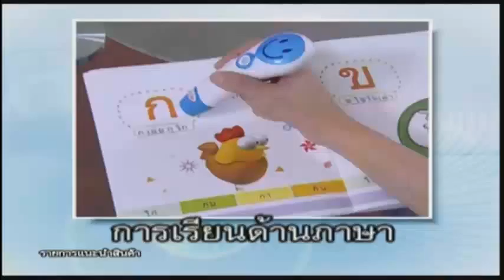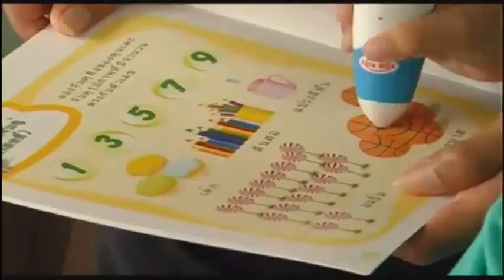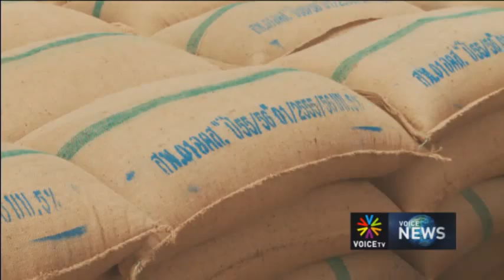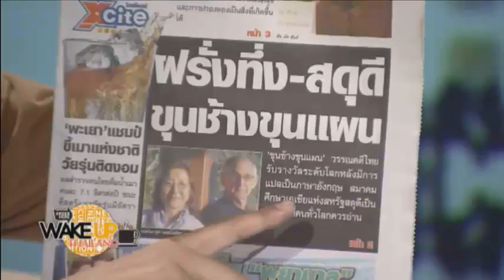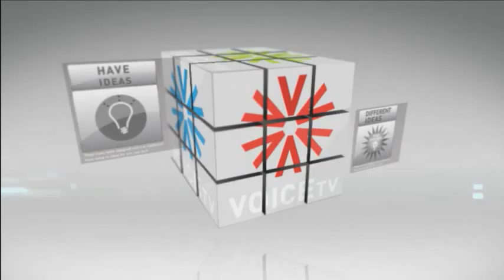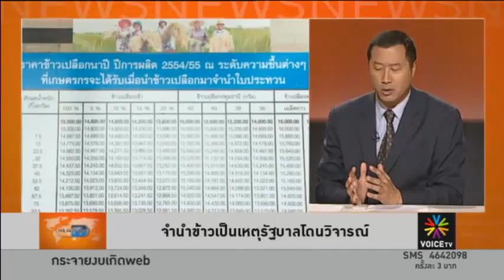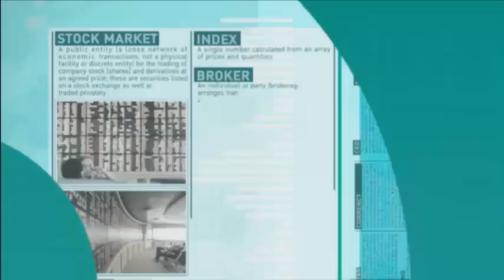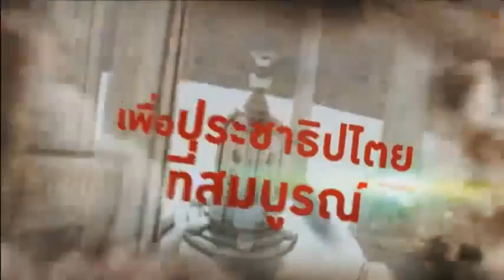2013 06 20 00 00 VoiceTV